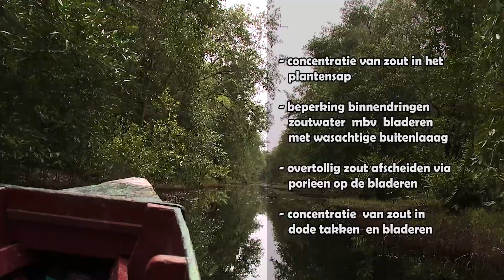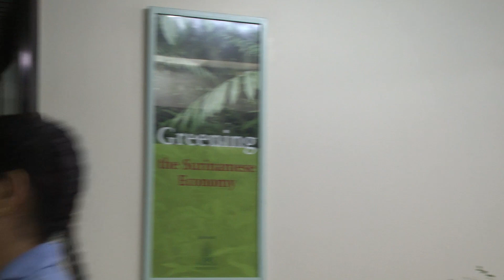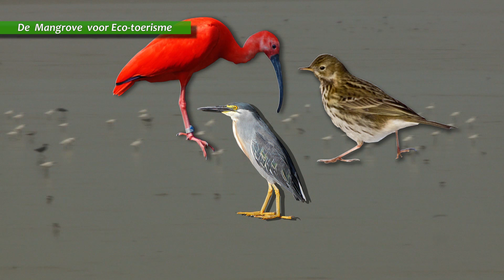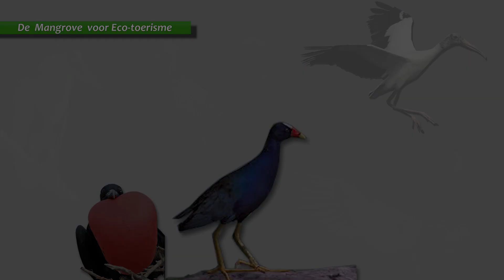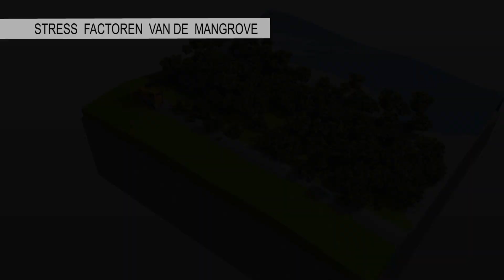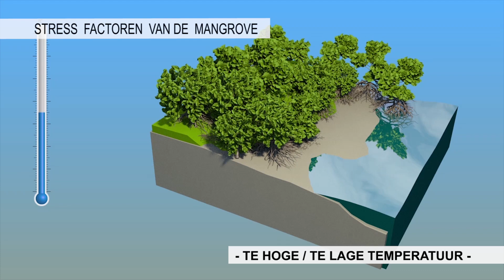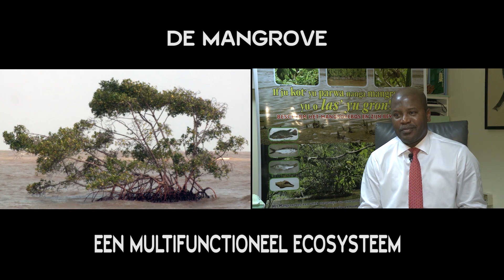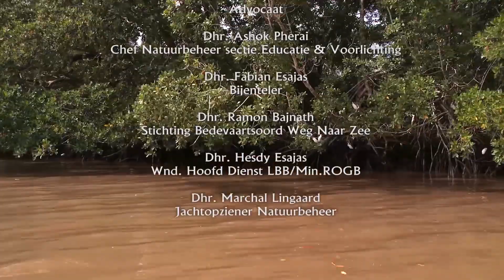Mangrove Documentaire 1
Het doel van de documentaire ligt het bereiken van een groter publiek door een ander aanpak te geven aan de informatie verstrekking over de mangrove. Dit moet er toe bijdragen dat de awareness omtrent het behoud van onze mangrovebossen door een veel groter publiek wordt gedragen en merkbare vorm begint aan te nemen.

De geidentificeerd hoofdonderwerpen zijn:
1. De Wilde Kust – Mangrove beschermd
2. Mangrove van zaad tot gordel
3. De Anatomie van de mangrove
4. Mangove de natuurlijke kustbescherming
5. Mangrove de kraamkamer voor vissen en vogels
6. Overige sociale en economische functies van de mangrove
7. De bedreigingen en mogelijke gevolgen en hoe kunnen we het voorkomen

Uitvoerder: SMART Productions N.V.

Locatie: De Kustvlakte

Jaar: 2014